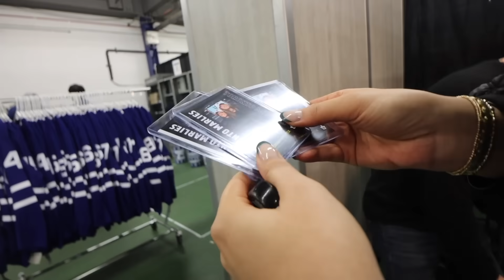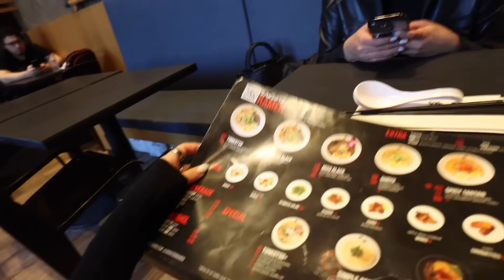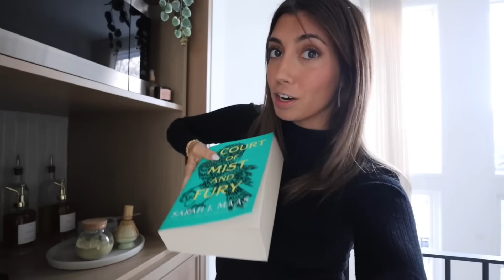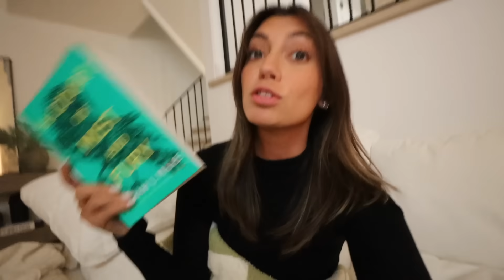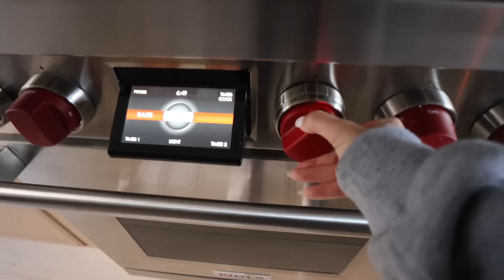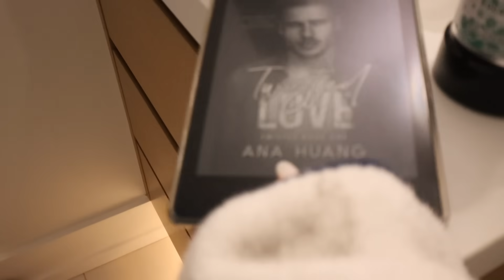SUNDAY funday & productive MONDAY vlog! spring refresh! 🌸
Had such a great sunday before diving into a productive monday!! Closet clean out, fresh juice shots, etc!

SOCIALS:
『 SHOP 』
My Camera ▻